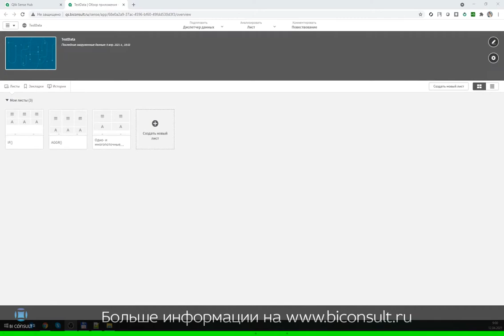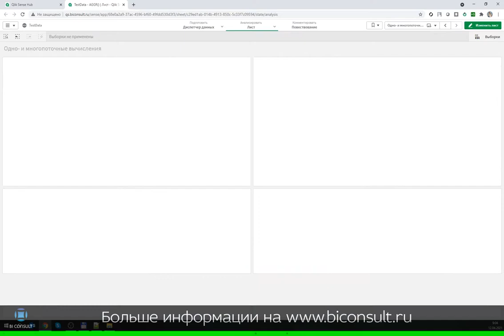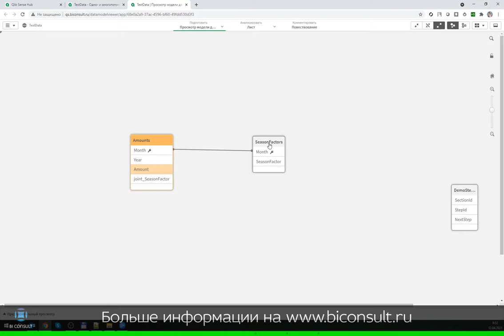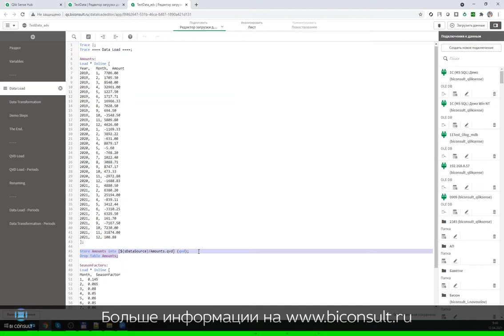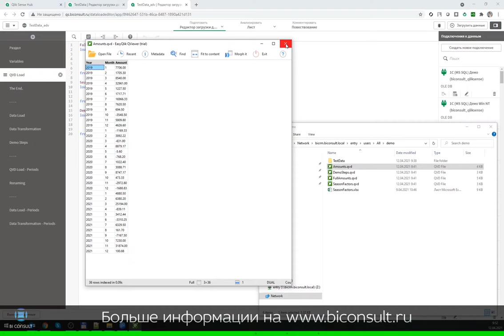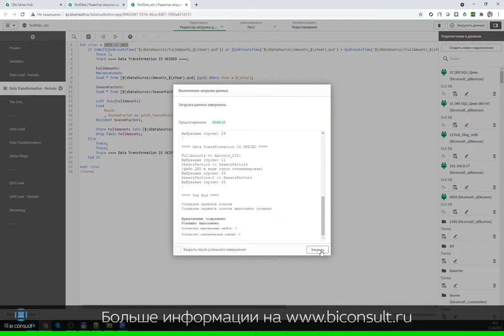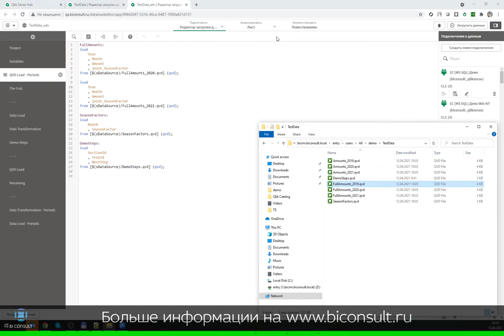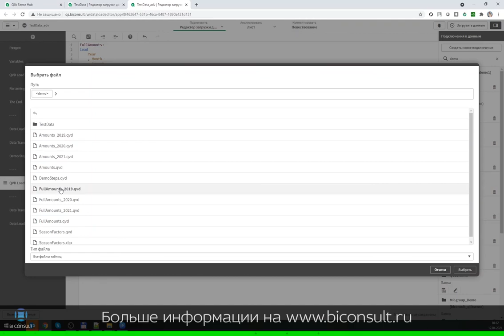Топ полезных советов и топ ошибок при использовании и программировании Qlik Sense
В рамках обучения Qlik Sense постарались изложить и рассмотреть типовые ошибки начинающих программистов.
- IF
- AGGR
- THREADS
- DataTiers
- Periods
- Fields